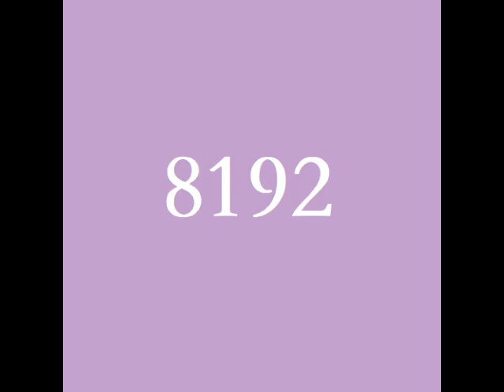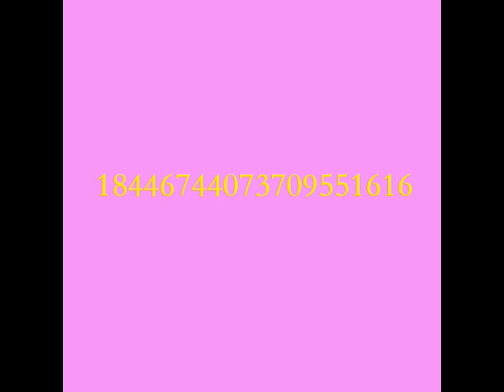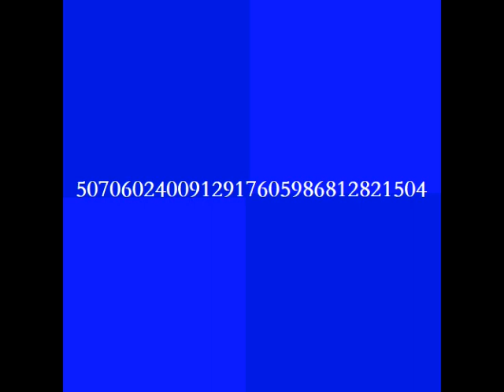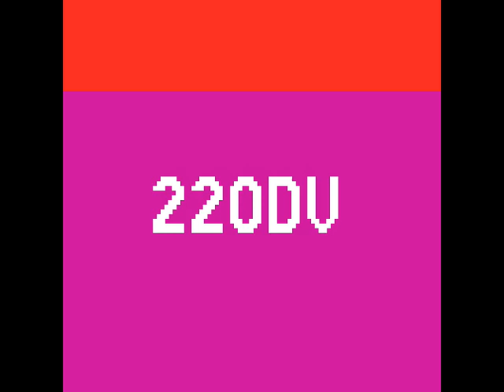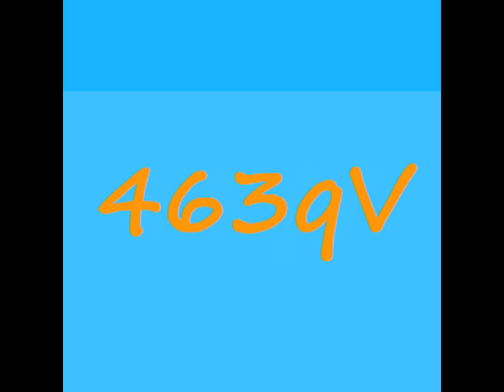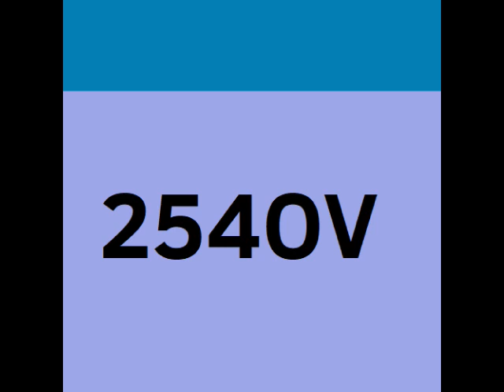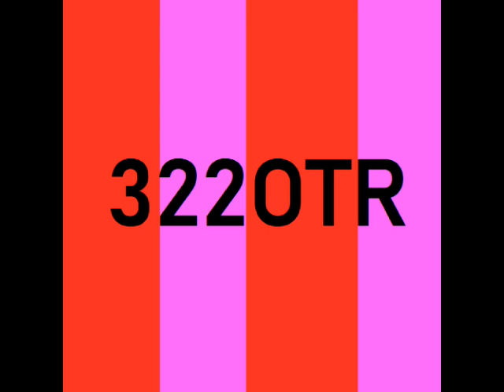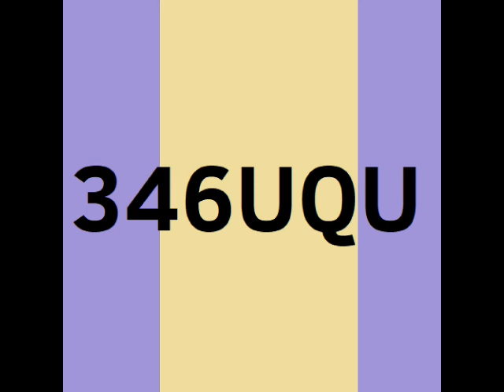【2048 all tiles】450 tiles review 1-450 NUMBERS playroom's remix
【2048 all tiles】the 2^1 to 2^450